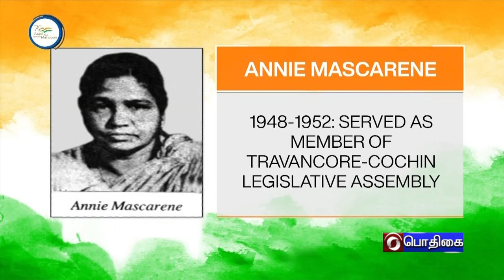AZADI KA AMRIT MAHOTSAV - TAMIL VERSION (19.07.2022)